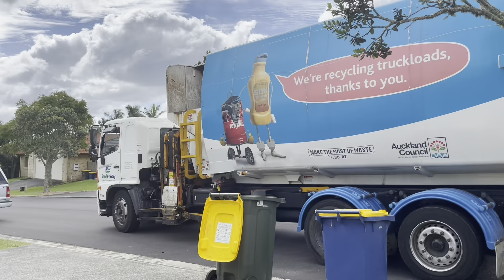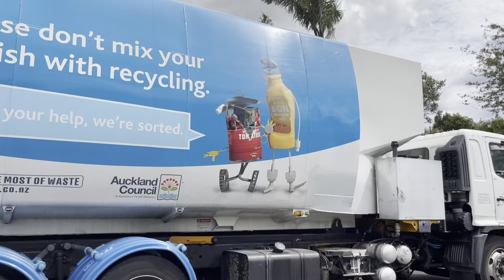Auckland Recycling (T903 Manco)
Here we have a hino manco doing west Auckland on Thursday, I didn’t have school as it was strike day. I also found a garbage truck that will be uploading on Tuesday,